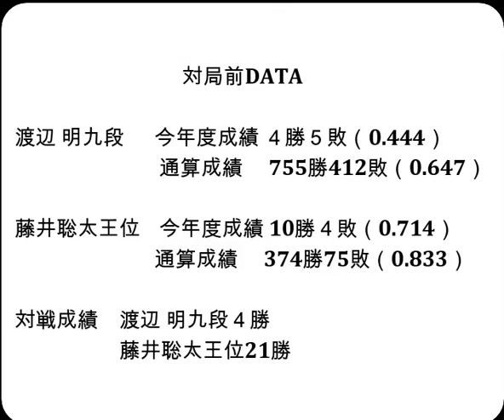昼食休憩まで将棋対局速報▲渡辺 明九段(０勝１敗)ー△藤井聡太王位(１勝０敗) 伊藤園お～いお茶杯第65期王位戦七番勝負 第２局 １日目[相掛かり]「主催新聞三社連合日本将棋連盟特別協賛株式会社伊藤園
7/17の対局予定と結果
第65期王位戦七番勝負 第２局 １日目
▲渡辺 明九段△藤井聡太王位
第37期竜王戦決勝トーナメント
▲久保利明九段△佐々木勇気八段
ヒューリック杯第４期女流順位戦Ａ級プレーオフ
▲福間香奈女流五冠(７勝１敗)△伊藤沙恵女流四段(７勝１敗)
リコー杯第14期女流王座戦本戦トーナメント
▲香川愛生女流四段△上田初美女流四段
第37期竜王戦３組昇級者決定戦
▲大石直嗣七段△佐々木慎七段
ALSOK杯第74期王将戦二次予選
▲西田拓也五段△岡部怜央四段
▲山川泰熙四段△先崎 学九段
井出隼平五段ー富岡英作九段or渡辺正和六段

7月17-18日  渡辺 明九段　 第65期王位戦七番勝負 第２局
  7月30-31日  渡辺 明九段　 第65期王位戦七番勝負 第３局
8月19-20日  渡辺 明九段　 第65期王位戦七番勝負 第４局
8月27-28日  渡辺 明九段　 第65期王位戦七番勝負 第５局
9月10-11日  渡辺 明九段　 第65期王位戦七番勝負 第６局
9月24-25日  渡辺 明九段　 第65期王位戦七番勝負 第７局